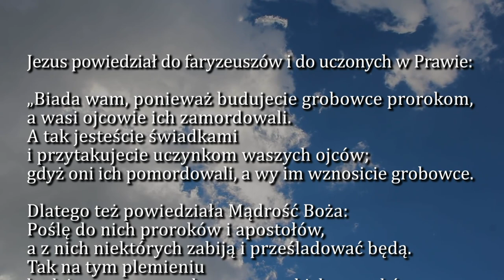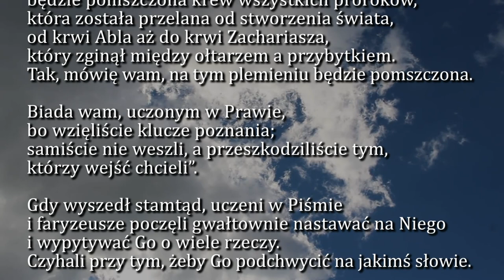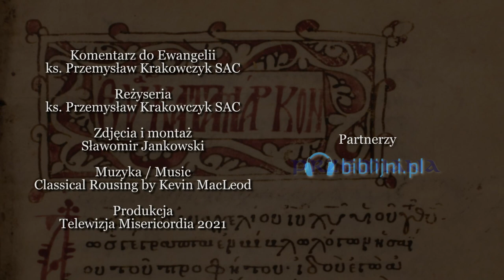Dobra Nowina na dziś | 14 października - Czwartek, XXVIII tyg. zwykłego